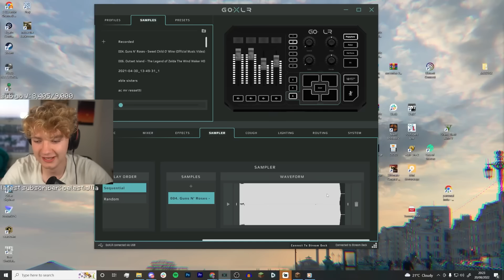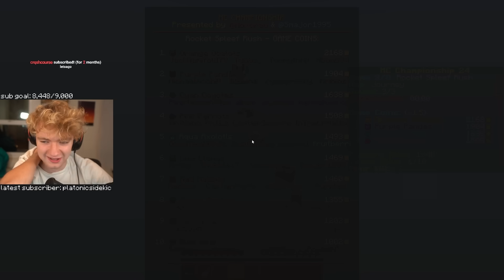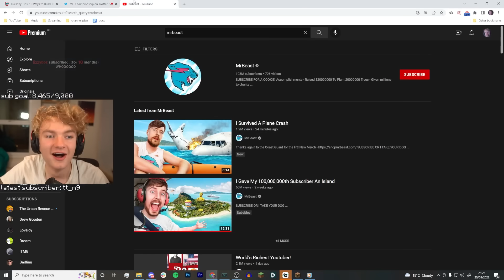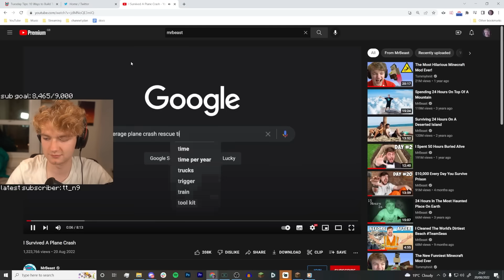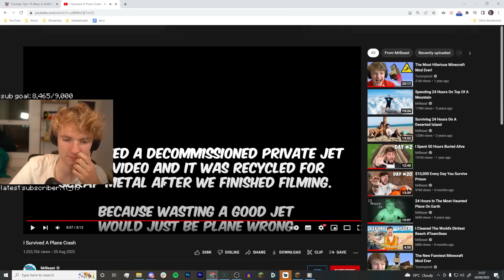I Had The Funniest MCC Ending...